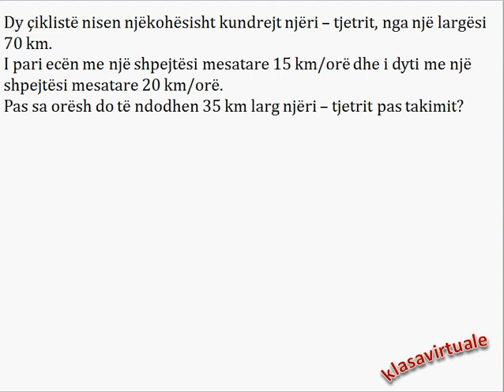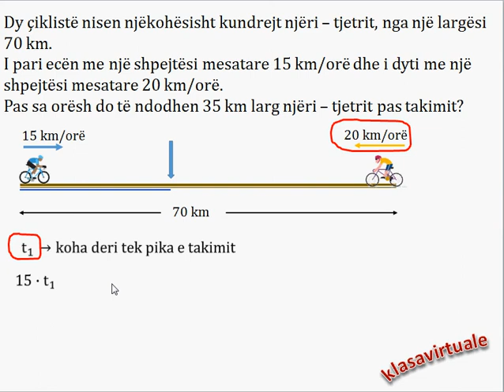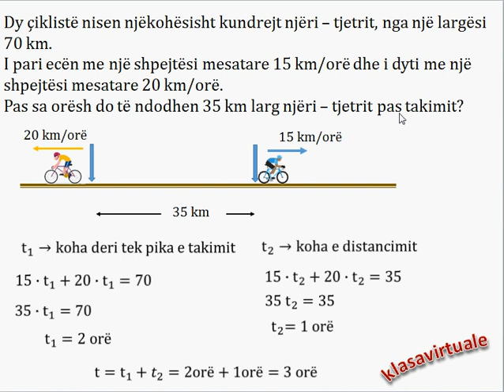Problemi 12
Problem qe zgjidhet nepermjet ekuacionit.